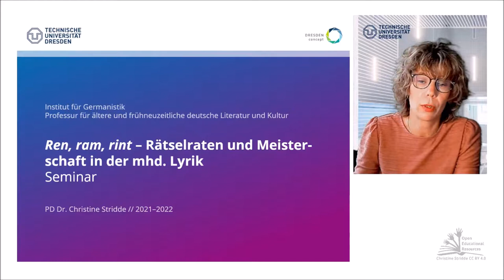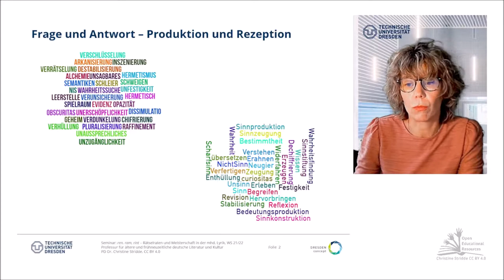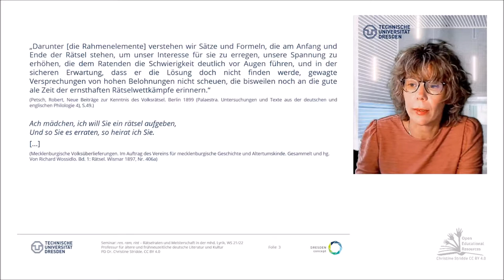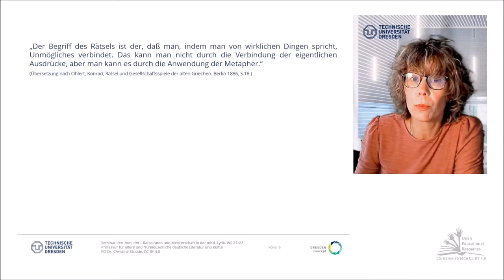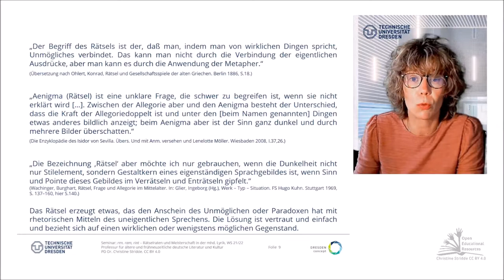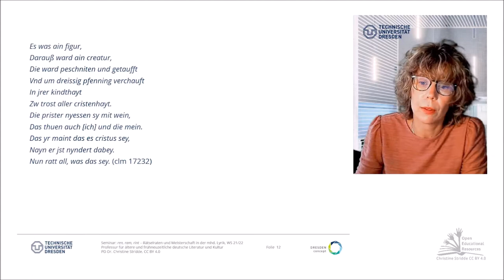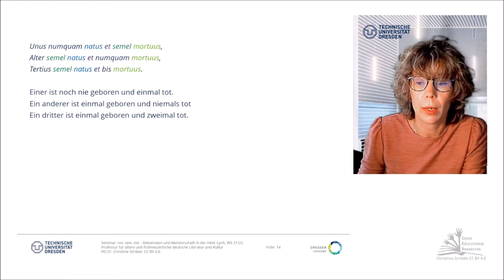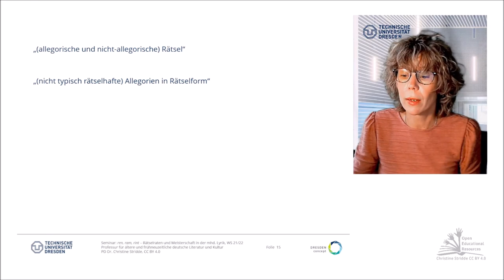02: Rätsel, Rätselhaftigkeit, Verrätselung: Differenzierungs- und Abgrenzungsprobleme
Seminar WS21/22 (TU-Dresden): "ren, ram, rint - Rätselraten und Meisterschaft in (und mit) der mittelhochdeutschen Lyrik"

Wie bereits angedeutet, gibt es für das 'Rätsel' als Textsorte nicht nur mit anderen Gattungen Überschneidungen in den Merkmalen, Kontexten bzw. Rahmensituationen und auch Überlieferungszsuammenhängen, wie sie etwa Jolles, Tomasek oder Loewenthal formuliert haben. Auch in systematischer Hinsicht ist die Abgrenzung des Rätsels von "bloßer" Verrätselung oder gar "Rätselhaftigkeit" im Sinne von (intendierter oder nicht-intendierter) Unver-ständlichkeit schwierig und wird je am Gegenstand und gemäß individuellem Frageinteresse neu und anders konturiert. Nicht aber, daß verallgemeinerbare Überlegungen sich je als konsensfähig erwiesen hätten. Das ist mithin auch ein disziplinäres Problem der Textwissenschaften unter sich (Linguistik, Literaturwissenschaft usw.) und darüberhinaus interdisziplinär ausgreifend (Kulturgeschichte, Ethnologie, Kommunikationswissenschaften, Psychologie, Philosophie, Informatik usw.). Je ist mit anderen medialen, ästhetischen, strukturellen und diskursiven Verfahren zu rechnen, die in Formen von Verrätselungen bis hin zu Rätseln münden. [...]